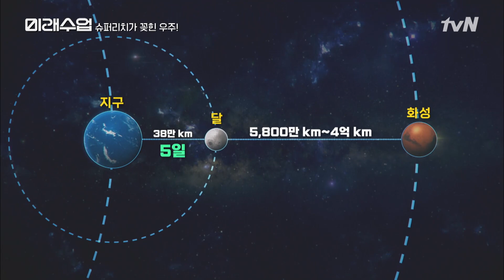슈퍼리치들의 새로운 관심사는 '우주여행 실현 산업'미래수업 | Living the New Normal EP.17 | tvN 210329 방송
21세기 골드러시는 이미 시작됐다. 지구 너머 가장 큰 기회의 공간 우주에 미래가 있다.
tvN 월간기획 뉴노멀 강연쇼 ‹미래수업›
(17회) 3.29 (월) 저녁 7시 40분